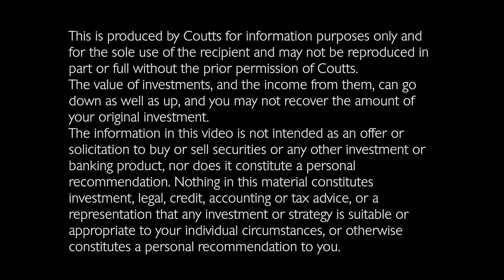Coutts on US rates, inflation, and Trump's speech to Congress